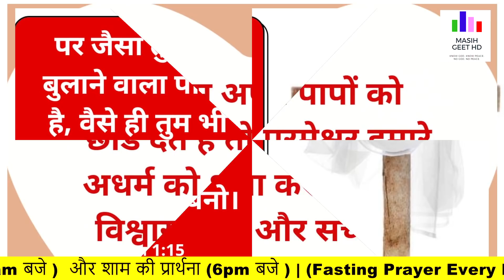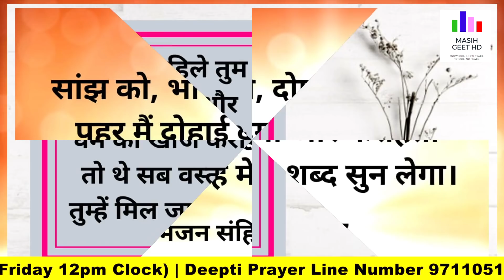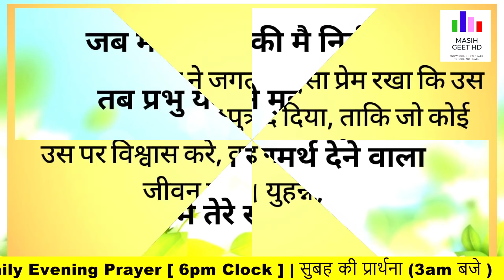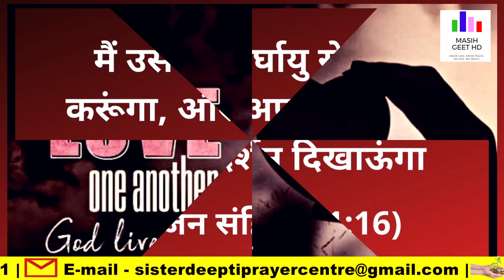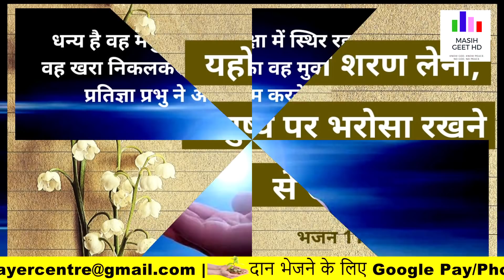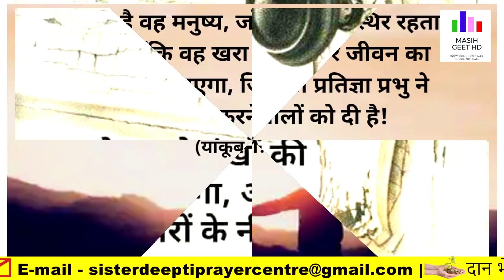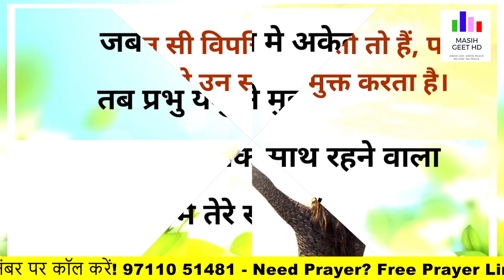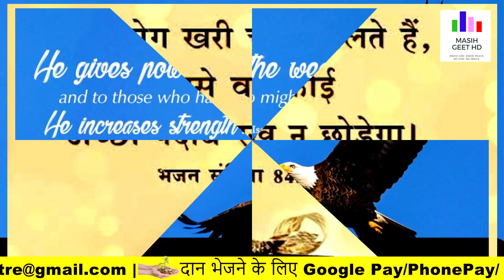परमेश्वर हमारा शरणस्थान और बल है | रात की प्रार्थना | Night Prayer | By Sister Deepti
परमेश्वर हमारा शरणस्थान और बल है | रात की प्रार्थना | Night Prayer | आज रात की शक्तिशाली प्रार्थना

Pastor Deepti
Online church